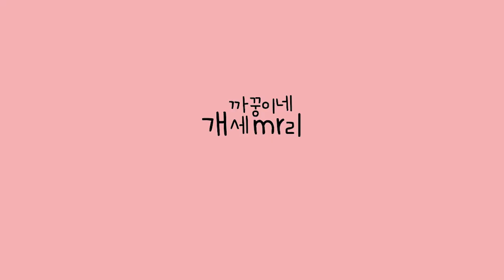이걸보고 안슬프면 사람아님 [시베리안허스키(Siberian husky,シベリアンハスキー), 시바견(Shibainu,柴犬), 믹스견백설]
2020년 4월 20일
시바견이 두여자와 사는 법